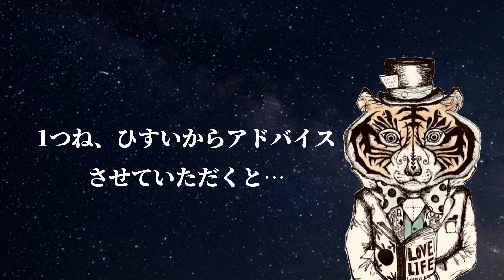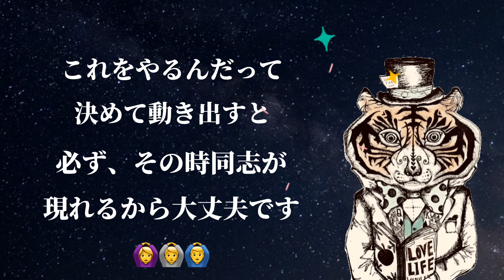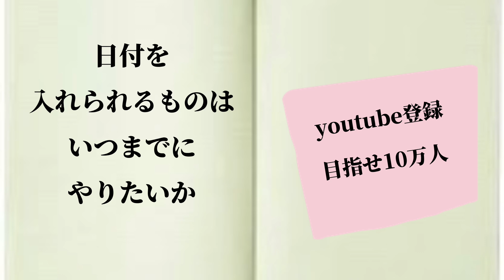【9月9日までに見て！】最強開運日に備えて、今からやっておくべき３つのこと！「重陽の節句」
●お悩み相談募集中！
あなたの悩みにひすいこたろうがYouTubeでお答えします。
コメント欄にどしどしお寄せください＾＾

作家ひすいこたろうの名言朗読【名言セラピー】
 100日名言マラソンにチャレンジ中！
人は幸せになる前に、幸せをもたらす言葉と先に出逢います。
人は成功する前に、成功をもたらす言葉と先に出逢います。
そんな言葉たちを、作家ひすいこたろうが毎日あなたにプレゼント！

登録いただくと４日連続イチオシ名言の「解説音声」が届きます。

●ひすいこたろうオンラインサロン「ひすいユニバ」
毎月２回スペシャルレクチャーをお届け。公開収録もあります。

●ひすいこたろう×Y O U
名言朗読アルバム「ハッピースリープ」
名言朗読スペシャルアルバム！

●ひすいこたろうさんへの質問や番組の感想も番組事務局でお待ちしています。

ひすいこたろうが出演している他の番組もぜひチエックを。

たっちゃんとのかけあいで名言をキュートに解説。

マサとの自己啓発お笑いユニット

スペシャルゲストをお招きしてのゆるトーク

☆Special Thanks
art work：purin Decica